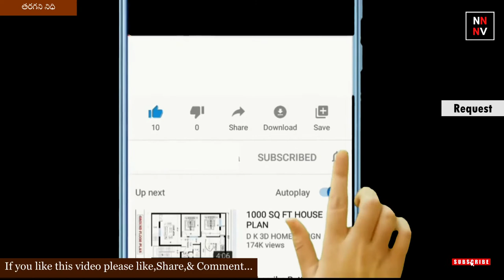Chandamama katha: Taraganinidhi- {తరగని నిధి} || chandamama kathalu || naatinundinetivaraku